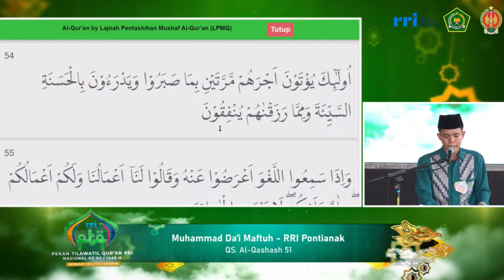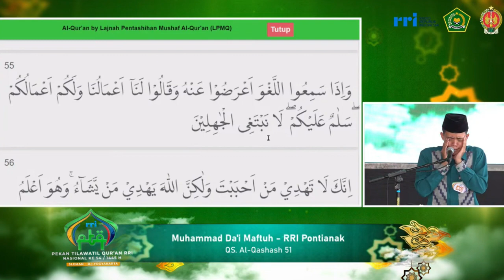QORI MUHAMMAD DAI MAFTUH PONTIANAK // PESERTA TILAWAH PTQ NASIONAL RRI KE-54 // 2024